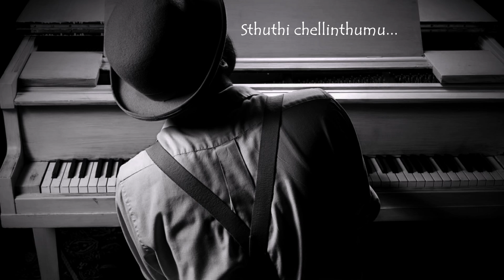Sthuthi chellinthumu - piano cover 🎹🎧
This is a classic  old song of jeevan jyothi church narsapur, orginally sung along with accordian those days.. felt good to make piano version of this song.